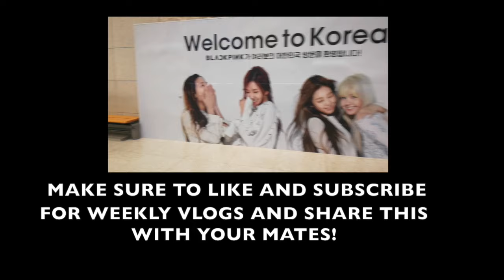DIM SUM in Guangzhou+ Chengdu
TVT- FOOOOOD! Hope u get some food afterrr

Day 13
13/12/17
I finally had the time to go yum Cha or dim sum!! Was Soo good! Then I finally had time to relax and do my videos and talk to everyone I needed to catch up on! Was a very good time. Right now I want to go and eat something at Beijing lu.

Day 14
14/12/17
We woke up early and got to the express train so that we could get to quinyuen, which should have only taken 30 Mins, but we had a wait of about 5 hours. We got there at 11 and we took off at 4. We then got to quinyuen and had dinner with David's uncle's and auntie's. I got a red packet from her grandmother. We then went a look around the river. That was the end of the day. Good night.

Day 15
15/12/17
David's uncle took us to yum Cha and then we went to the malls and shops, then we ate some lunch at the uncle's friends place. I finished it but the two were dying and it was painful to watch them eat. David then told us that we didn't need to finish is we couldn't. We are going back to the station where James spew a little on the car.

Day 16
16/12/17
We then went to meet bowie and Wilson at comic world, where we went around and did some claw machines. We then ate dessert and went around talking. The bowie girl was 14 but seemed really mature. She was cute too and could speak English, canto n Mandarin, Jap and french. Wut. We then went shopping at comic world where I got scammed again and we went home. David boughtore rings. He has 6 now.